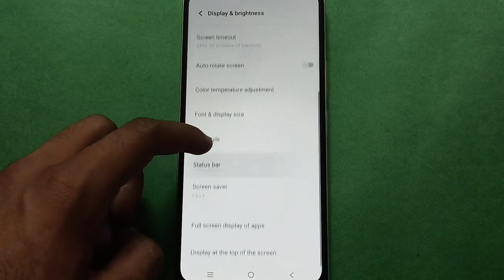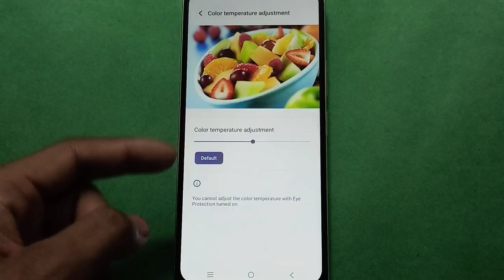Vivo Y17 How to Adjust Display Colour Temperature In setting, Vivo Y17 mobile setting kese use kare